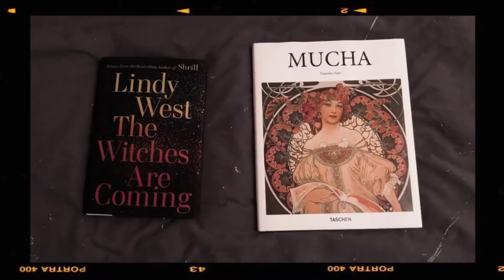10 Things I No Longer Buy as a Low-Waste Minimalist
Hi there, thanks for being here:)